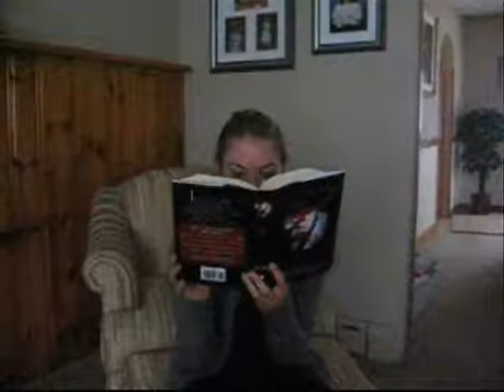Gives You Hell- The Epic Throwdown: Edward vs. Jacob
Okay, hello again world! This is waaaaaay over due but we're both realy excited to have it up for you all! We know its not the next Jake and Nessie Chronicles and that's what you're all waiting for, but it's coming! =)

- Shanna and Alyssa

Artist: Panic at the Disco
Song: Gives You Hell
Artist: The All American Rejects
Lyrcis by Shanna and Alyssa